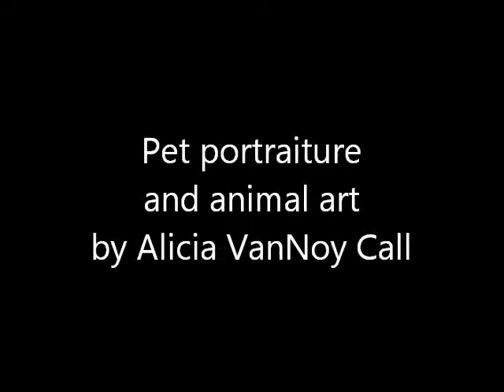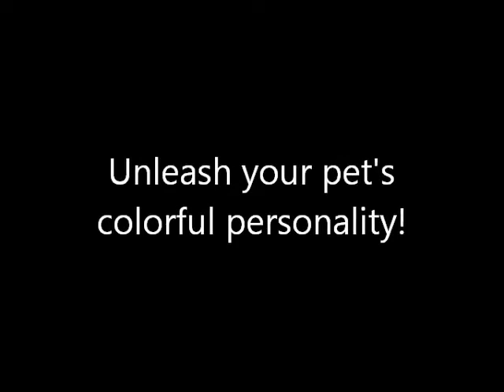DawgArt - Flat-Coated Retriever - Speed Paint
A handsome and happy Flat-Coated Retriever.

I accept commissions for custom artwork. to find out more!